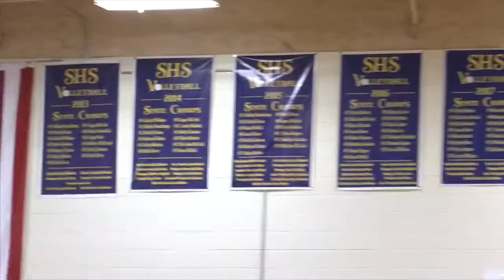Sneads volleyball sweeps Dixie County to return to state finals